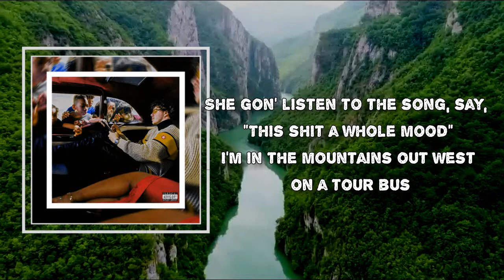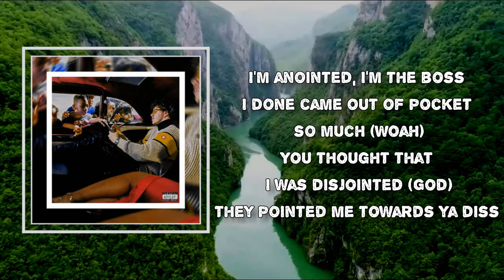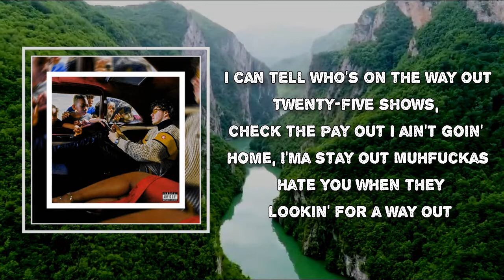Jack Harlow - Way Out (Lyrics)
Album: Thats What They All Say

Way Out Lyrics:
Shit is a jam, shit is a jam

I can tell who's on the way out (Way out)
Twenty-five shows, check the pay out
I ain't goin' home, I'ma stay out (Yeah)
Muhfuckas hate you when they lookin' for a way out (Sheesh)
I just sit back and let it play out (Let it play now)
And she gon' let me hit it any day now, ooh (Day now, ooh)
What you gon' say now? Ooh
Oh my, my ex girl got a baby now, ooh
But she still let me stay now, ooh (Ah, ah)

I got a Dallas and an H-Town boo
Got a baddie out in Cape Town, too (Ooh, mm-mm-mm)
Whole gang eatin' steak house food
Get the check, I ain't checkin' what it came out to (Check)
I tell promoters, "I don't talk about the money
You know who to hand the envelope to" (That's facts)
Big John got the cash and he been the go-to
Heard the beat, told Nickie, "Put it in the Pro Tools"
Got a fountain on the chain and it's indigo blue ('Go blue)
Might fuck around and get a gold tooth
I'm a restaurant-goer, never been to Whole Foods
She gon' listen to the song, say, "This shit a whole mood"
I'm in the mountains out West on a tour bus
Textin' this chick I used to mess with (Yeah)
Got her in the bath, doin' video shoots
Tried to send one to me, but it didn't go through (Damn)

And she gon' let me hit it any day now, ooh (Ah)
My ex girl got a baby now, ooh
But she still let me stay now, ooh

I ain't goin' home, I'ma stay out
And she gon' let me hit it any day now, ooh (Ooh)

[Big Sean:]
Woah, woah, yeah
I get paid to do me, that's a fact check (Damn)
I run it up, then retrace my last steps (Frrp)
I'm in her eardrums talkin' about assets (Yeah)
"Do you wanna—?" "Yes," hol' up, I ain't even ask yet (Hol' up)
She got her hair done, she finna need it redone (Damn)
Boy, that pussy so good (So good)
Stuck it in, damn near almost made me pre cum (Woah)
I let her give me some advice like I need some (Like I need some)
Booked up, tell a dumb bitch, "Read some" (Bitch, read some)
I'm anointed, I'm the boss
I done came out of pocket so much (Woah)
You thought that I was disjointed (God)
They pointed me towards ya diss
Um, I'm disappointed (Disappointed)
My ex treat me like I ain't there (There)
What happened to the feelings and love that we still share? (Huh?)
Just like the girls who got my name tatted and covered up
I know deep down, under the surface it's still there, still there (Yeah)

[Jack Harlow & Big Sean:]
And she gon' let me hit it any day now, ooh

[Jack Harlow:]
I can tell who's on the way out
Muhfuckas hate you when they lookin' for a way out
I just sit back and let it play out

Shit, she so fine